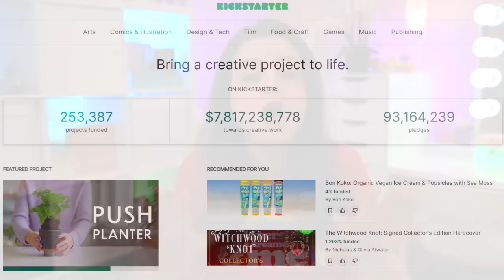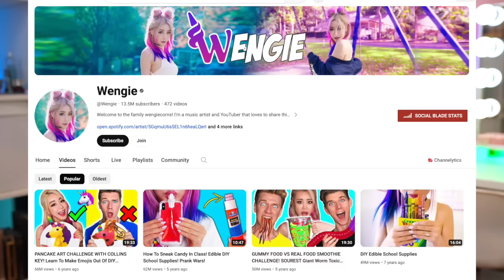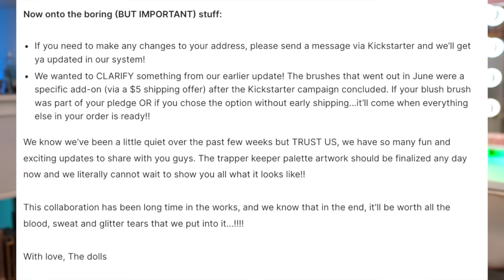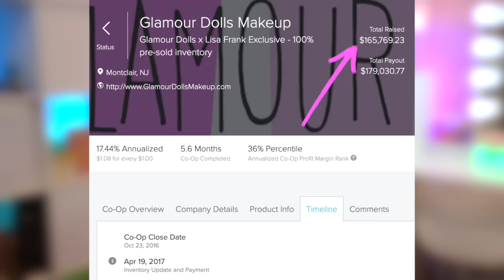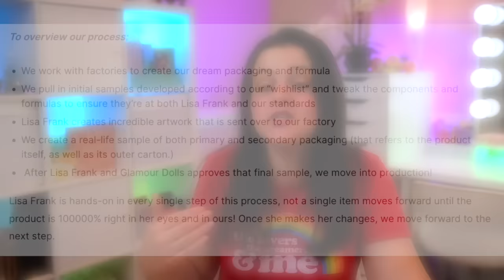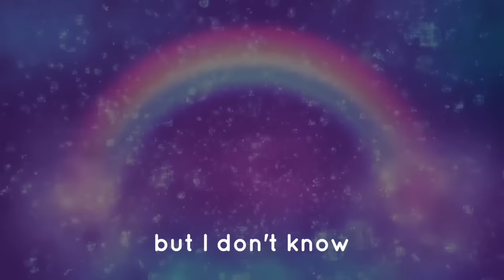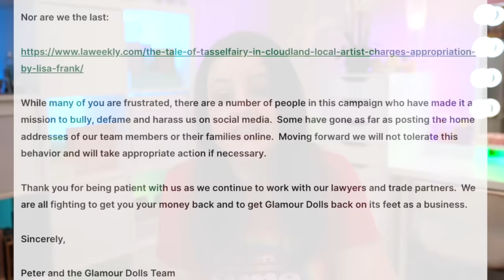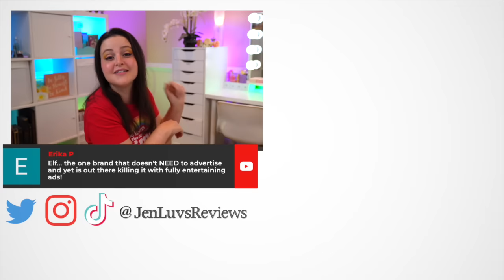This is Actually the WORST Makeup Launch EVER: Lisa Frank X Glamour Dolls | Behind the Controversy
This is a story of deception, greed, lies, manipulation, and unicorns. Today on Behind the Controversy, we dig DEEP into what it was like the be a Kickstarter Backer for the Lisa Frank x Glamour Dolls makeup collaboration. I answer questions like WHY did backers stay loyal for so long and WHAT HAPPENED to their $370,000?? BTW, it was actually $476,000. Oh and how was MORPHE involved in all of this? Because of course they were. My friends, it was so much worse than we ever knew.

@BaileySarian 's Dark History episode on Lisa Frank. She focuses more on Lisa herself, the Jezebel article, and her business practices

Another video you might like, Unearthing My Kaboodle from the 90's (yes it still has makeup in it)

*Time Stamps*
0:00 Intro
1:19 About Lisa Frank.
5:54 The Kickstarter - Challenges and "Rewards"
16:26 Wengie to the Rescue
20:32 The Development - Everything is fine. we promise
32:04 We're just running a little late... no worries!
41:50 Why does Ipsy have OUR stuff? - A Kick Further Story
48:33 The most f'd up story about a postcard you'll ever hear
55:29 Everything is still okay! Business is just hard, y'all...
01:02:01 The Phone Call - Backers Fight Back
01:11:55 Enough is ENOUGH! What are you DOING, Lisa???
01:16:13 No more Mr. Nice Glamour Doll
01:24:52 The teachers are fighting & we aren't getting our trapper keepers